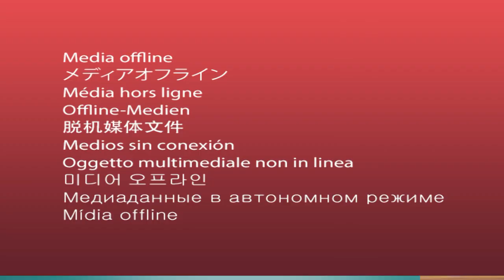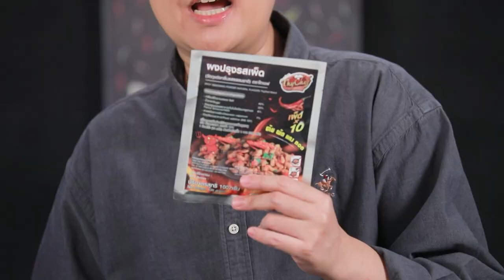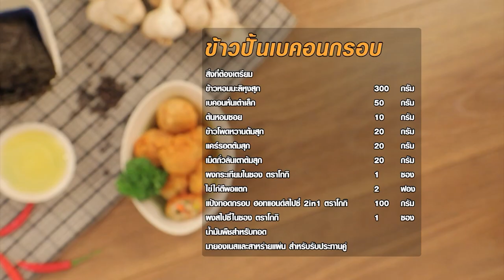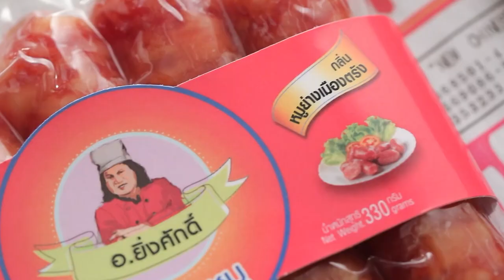รายการ Cooking Guru ข้าวจี่สอดไส้แจ่วบองหมูยอ EP.287 [2/3]